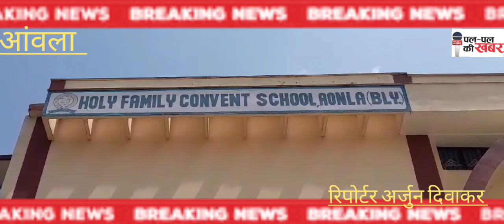मिशनरी स्कूल में बच्चों को रक्षाबंधन ना मनाने देने पर भड़के हिंदू संगठन